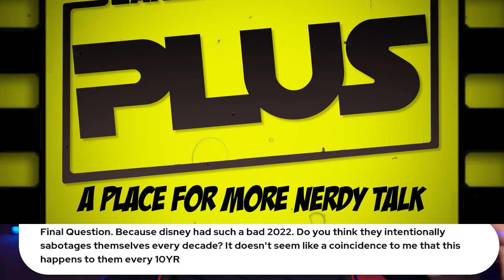Why Does Disney's Quality Drop Every 10 Years?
Disney has been the premium Animation film studio since the 1930s.  But all along the way the quality has had peaks and valleys.  Why?  Why doesn't seem like each amazing era is followed by a major slump?  Here's my theory.

Welcome to this YouTube video "Why Does Disney's Quality Drop Every 10 Years?". In recent years, fans of Disney's animated films have noticed a pattern of decline in the quality of the movies coming out of the most beloved studio in the world. In this video I'll be diving deep into this phenomenon to find out why this cycle happens and if anything can be done to reverse the trend. Join me as I examine Disney's history and how it might effect the newest entries into their canon.

VIDEO SUMMARY This video contains Sean Chandler Talks About's Why Does Disney's Quality Drop Every 10 Years?  ///  How Disney Loses Its Sheen Over Decades  /// Identifying the Decrease of Disney Quality Over Time  /// Chart the Diminishing Quality of the Disney Brand /// Uncovering The Disney Problem: Declining Quality /// The What and Why Behind Disney's Deterioration /// The Problem with Disney Quality Over Time /// Shedding Light on the Disappointing Disney Formula /// How Disney's Quality Level Falters Over Decades /// Exploring the Disappearing Magic of Disney /// What Happens to Disney Every 10 Years?